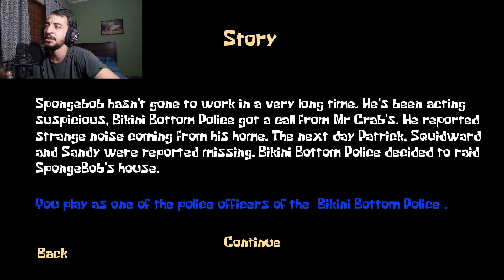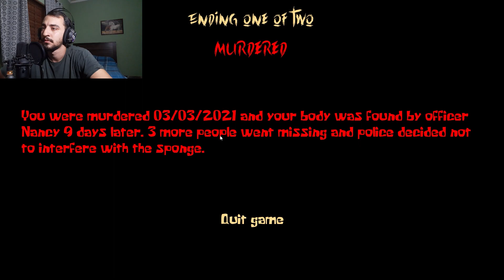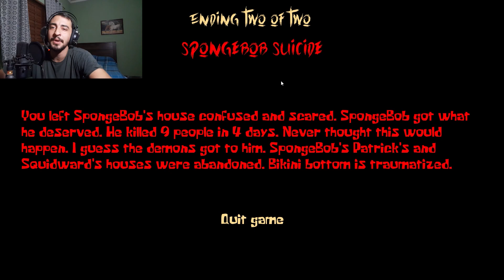O BOB ESPONJA MATOU TODO MUNDO 😱😱😱😱 Sponge Massacre - PT/BR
Objetivo

Colete 7 hambúrgueres de caranguejo para abrir uma porta secreta na cozinha do Bob Esponja.

História

Bob Esponja não vai trabalhar há muito tempo. Ele está agindo de forma suspeita, a Polícia da Fenda do Biquíni recebeu uma ligação do Sr. Caranguejo. Ele relatou barulho estranho vindo de sua casa. No dia seguinte, Patrick, Lula Molusco e Sandy foram dados como desaparecidos. A Polícia da Fenda do Biquíni decidiu invadir a casa de Bob Esponja.

Você joga como um dos policiais da Polícia da Fenda do Biquíni.